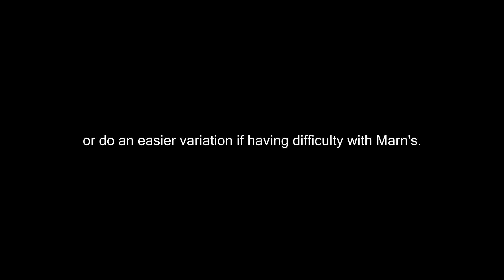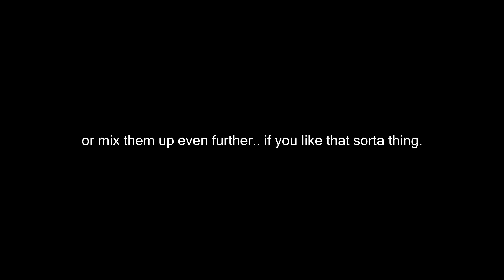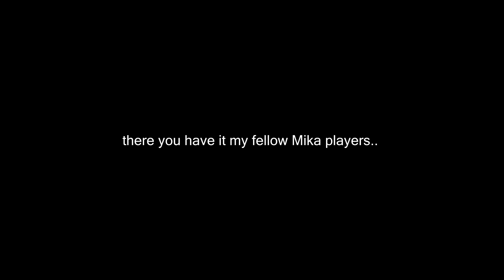SFV R. Mika Corner Resets (Kelvin Jeon) Variations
Credited wrong Mika player! Sorry!!! ***Resets that will scramble the brains of your opponent and leave them senseless!